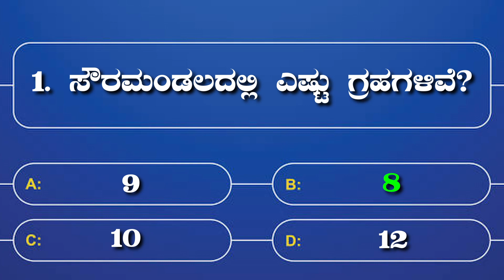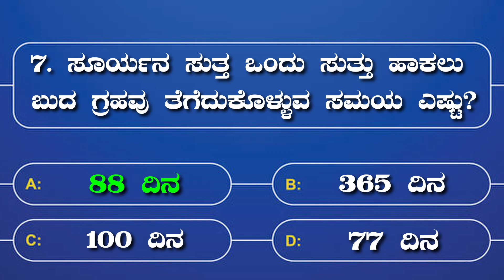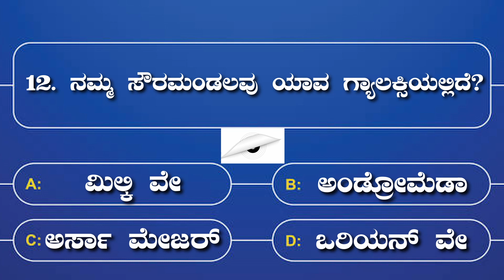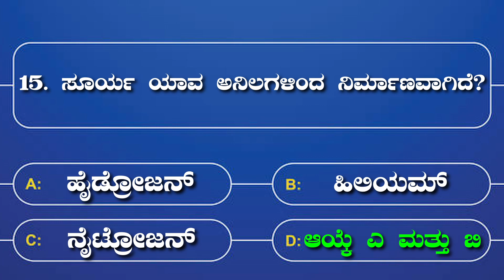ಭಾರತದ ಇತಿಹಾಸದ ಕುರಿತ ರಸಪ್ರಶ್ನೆಗಳು!! Quiz on indian history!!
ಸಾಮಾನ್ಯ ಜ್ಞಾನದ ರಸಪ್ರಶ್ನೆಗಳು! Quiz in general knowledge